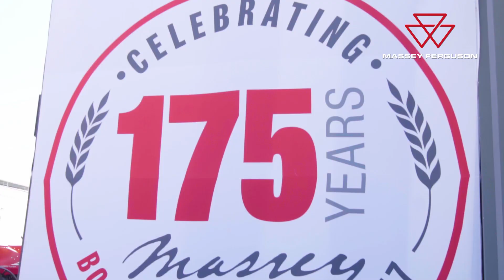MASSEY FERGUSON EN LA EXPO AGROALIMENTARIA GUANAJUATO 2022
Como cada año nos presentamos en la Expo Agroalimentaria en Irapuato, Guanajuato. Llenándonos del cariño de los seguidores y los clientes que siguen confiando en nosotros y de la maquinaria poderosa Massey Ferguson. Gracias a a ti que año con año nos acompañas sin falta. ¡Nos vemos el próximo año!

Hoy y siempre somos